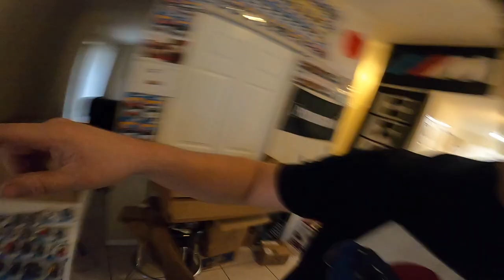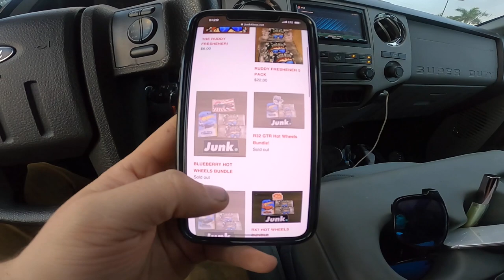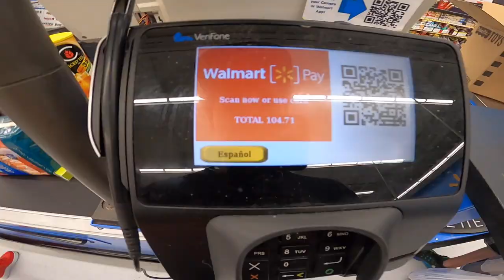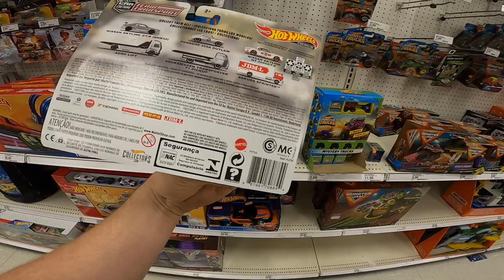STARTED MY DREAM JOB!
HUGE RESTOCK ON THE WEBSITE CLICK HERE!
will be restocking as much as we can so don't worry!